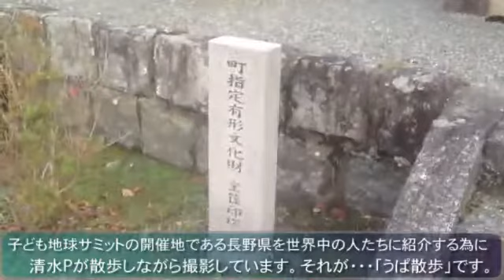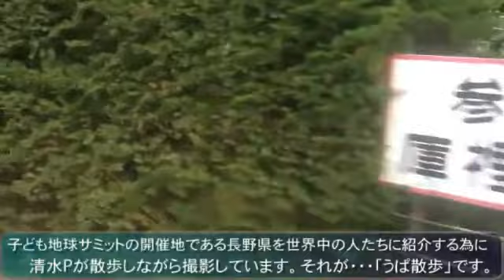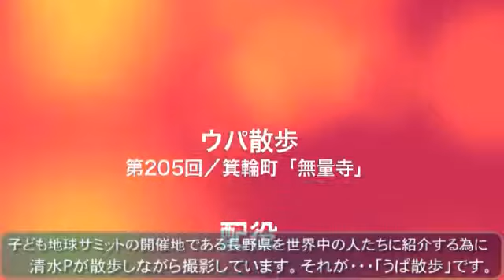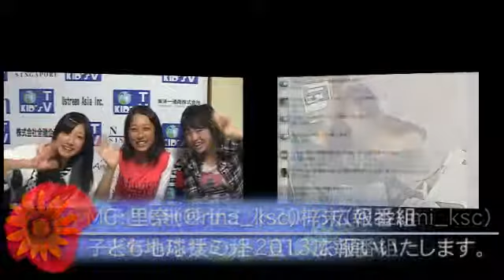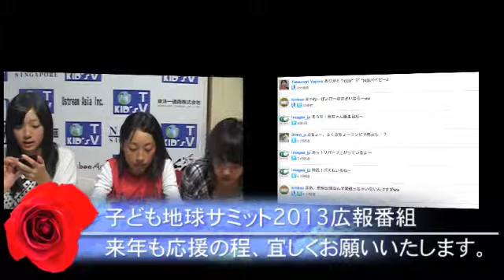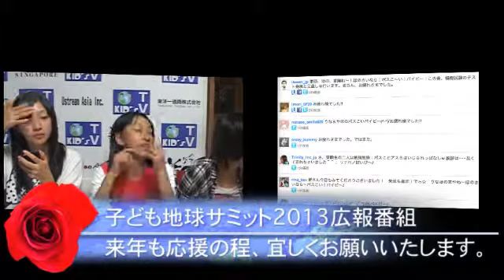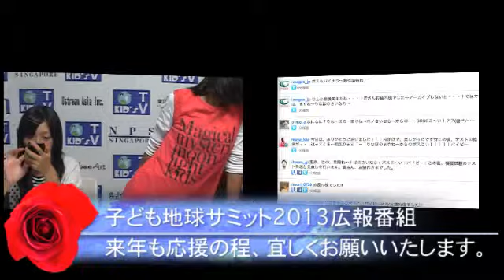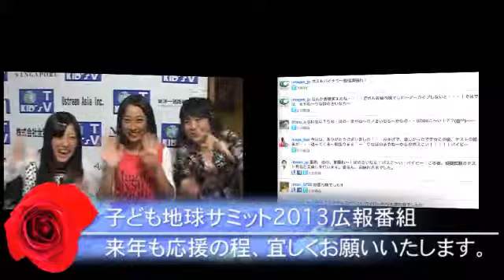「子ども地球サミット2013広報番組」10/6放送